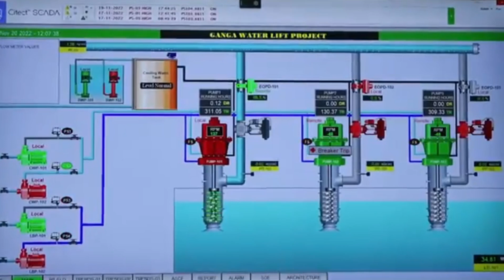मांझी घाट ग्रीनफील्ड एक्सप्रेसवे परियोजना l Greenfield Expressway big Update l Greenfield expressway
माझी घाट ग्रीनफील्ड एक्सप्रेसवे यह वीडियो दोस्तों माझी घाट ग्रीनफील्ड एक्सप्रेसवे परियोजना से संबंधित है इस वीडियो में आप लोगों को जानकारी दी गई है कि किसानों को जो समस्याएं हैं सर्किल रेट को लेकर के और जो किसान भाई अपने आंदोलन कर रहे हैं उनकी मांगे यह है कि सर्किल रेट बढ़ाया जाए

ballia link expressway

ballia link expressway update

ballia link expressway latest updateGhazipur to manjhi ghat greenfield expressway map

Ghazipur majhi ghat greenfield expressway